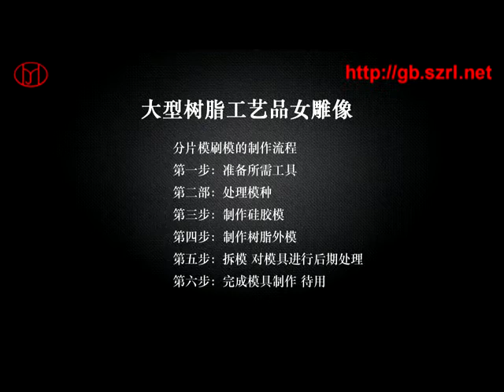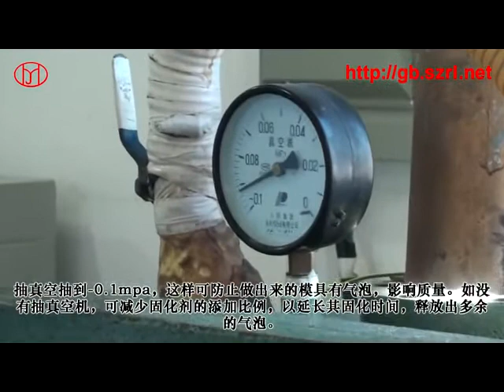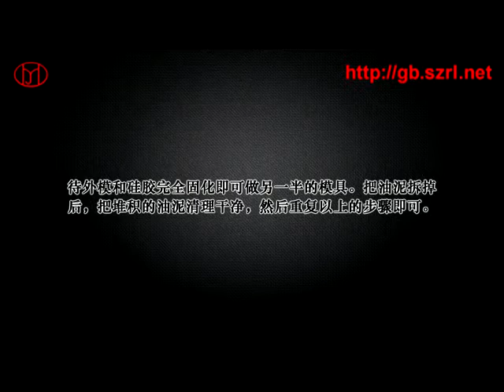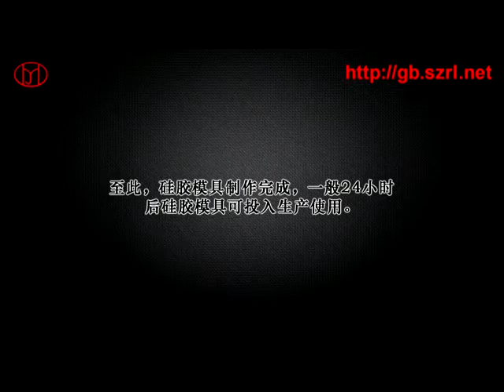how to brush on the silicon mold- 2 piece mold with alginate parting line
This is a video about how to brush model for resin handicraft female statue  .I believe it will be helpful to your business .

Skype：caroline71138
Welcome to visit www .szrl .net anytime .